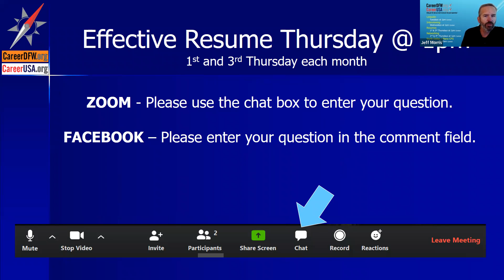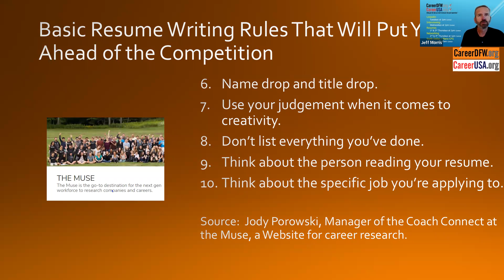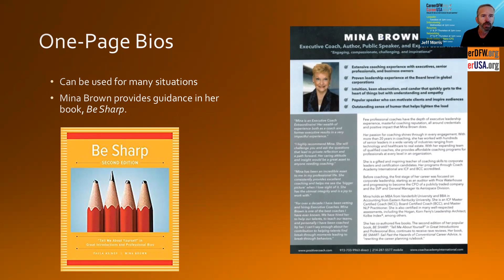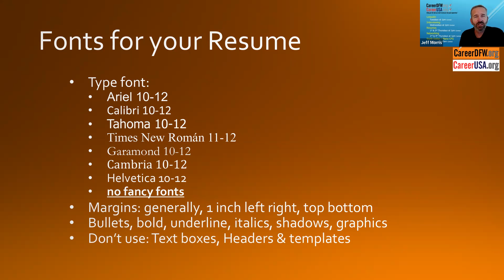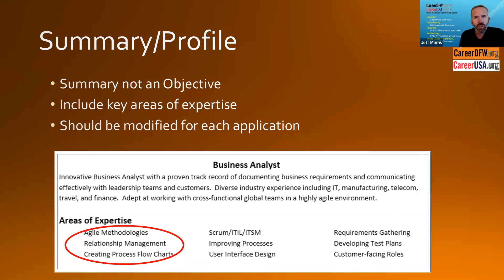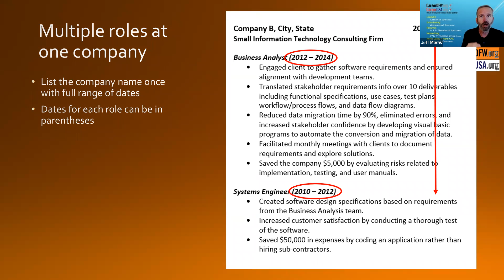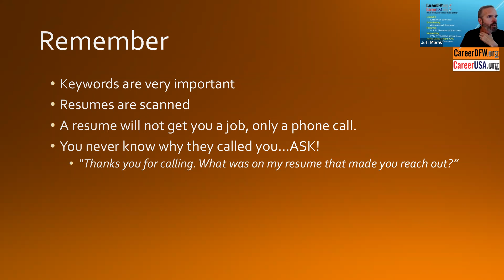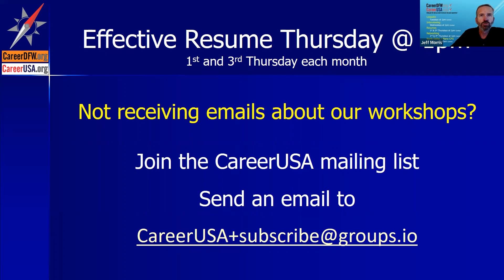Effective Resume Thursdays - 5/5/22 - This is a two-part, interactive session with Jeff Morris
Effective Resume Thursdays - 5/5/22 - This is a two-part, interactive session.

During the first part of the Webinar, we will share best practices for effective resumes. During the second part of the session, we will seek volunteers to share their current draft resume. We will then lead a coaching discussion with comments about the resume and guidance for how to make it even more effective.